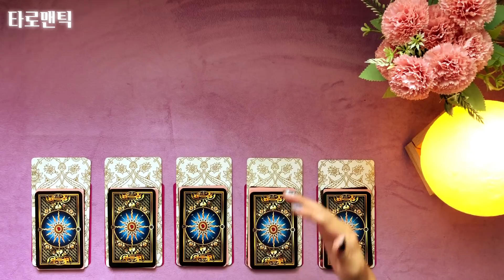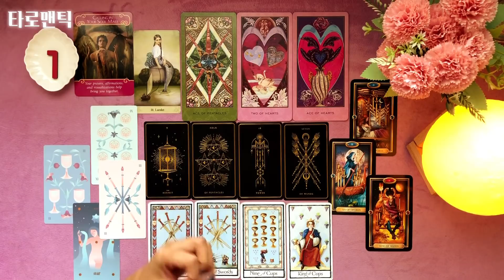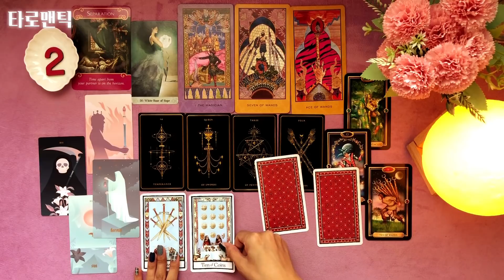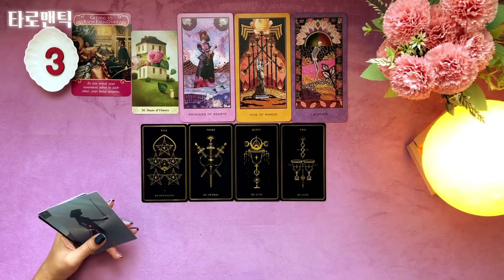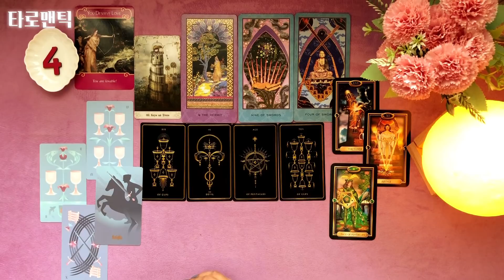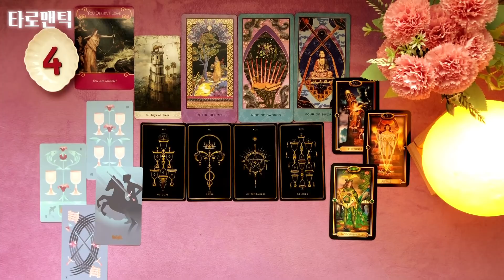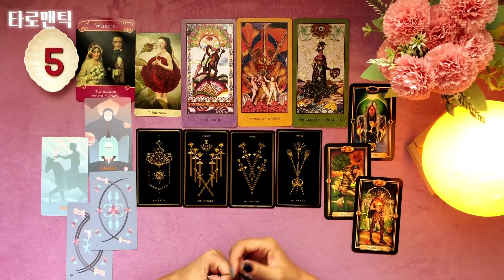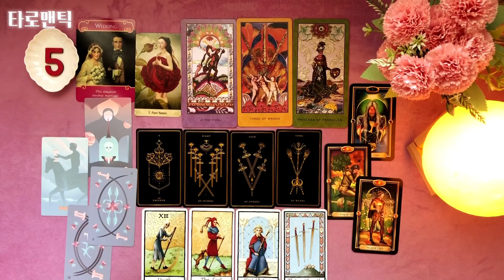[타로/연애운] 상대방과 당신의 미래 관계의 흐름을 알려드릴게요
안녕하세요 여러분 타로맨틱입니다🥰
 오늘 타로카드 해석 주제는 상대방과 당신의 미래 관계의 흐름을 알려드릴게요 라는 내용으로 제너럴 리딩을 준비했습니다.

우리 구독자 가족 여러분들께서 언제 어느 시점에서 보시든 6개월 내에 있을 관계의 흐름이예요. 그 사람과 나에게 앞으로 펼쳐질 미래들이 어떠한지, 어떤 흐름으로 나아가실지 상세히 알아 보았습니다💕

개인 상담에 대한 문의는
카카오톡 친구찾기에서 (오픈톡 아니예요😊)
“타로맨틱”을 검색 해주시거나
아래 링크로 오셔서 말 걸어 주시면 됩니다.

상담 중에는 집중하느라 바로 답변 못 드리는 경우가 있어요~ 그럴 땐 조금만 기다려 주세요!
상담이 끝난 후 바로 답변 드릴게요🥰

제 리딩 재미있게 보셨다면
1번분.2:33
2번분.12:17
3번분.23:28
4번분.32:49
5번분.42:17
우리 구독자 가족님들 늘 행복하시고 건강하세요! 감사합니다 사랑합니다💕